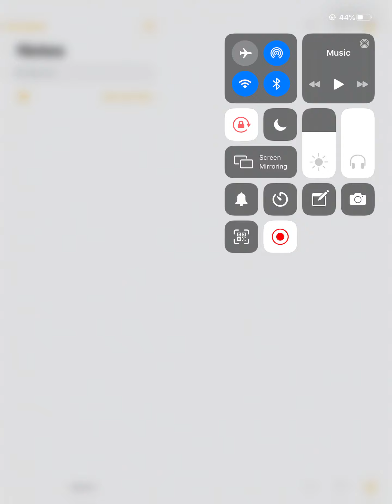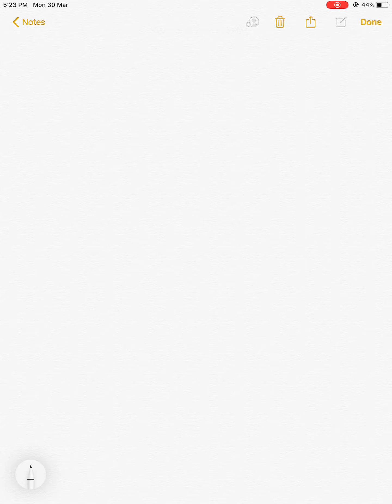lecture 1 upto rate constant